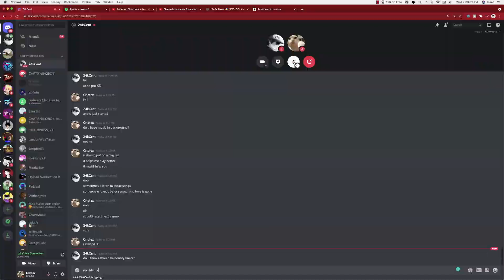I tried getting the *HIGHEST* Win streak in ROBLOX BedWars..